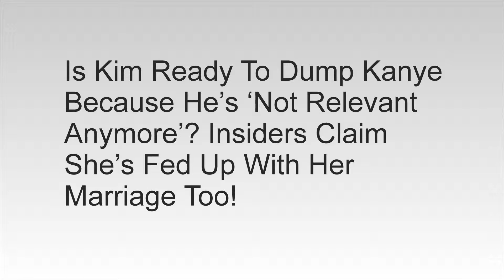Kim Ready To Dump Kanye ‘Not Relevant Anymore’? Insiders Claim She’s Fed Up With Her Marriage Too!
Is Kim Ready To Dump Kanye Because He’s ‘Not Relevant Anymore’? Insiders Claim She’s Fed Up With Her Marriage Too!

Is this a sign of the beginning of the end? Kim Kardashian has been slamming “absent dad” Kanye West as of late. Sources reveal he hasn’t done anything in regards to being a participating father.